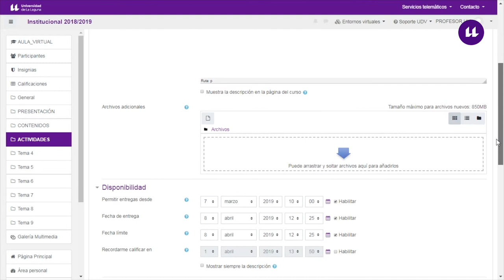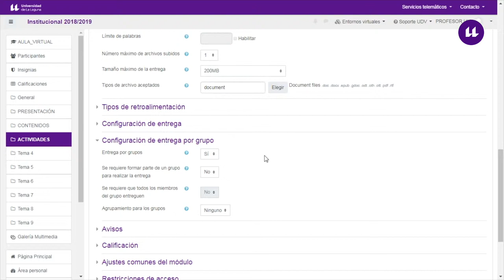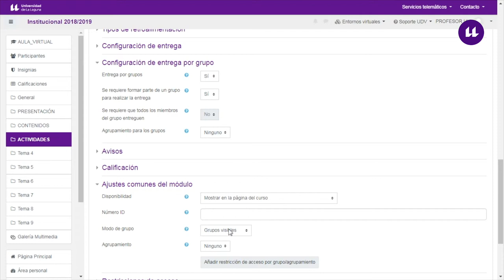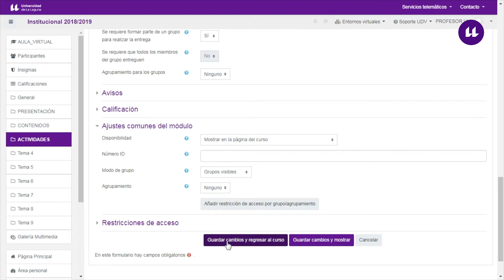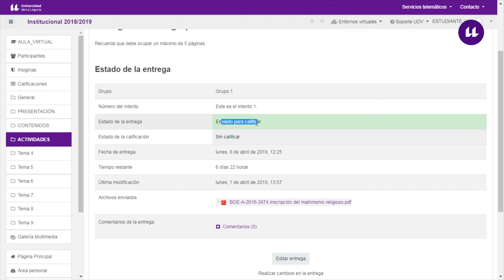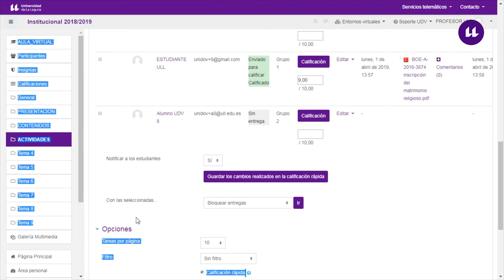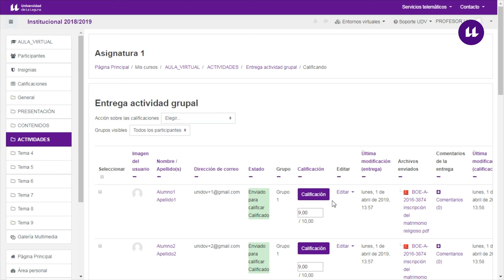Moodle: Tareas por grupos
Píldora educativa elaborada por Alberto Rodríguez perteneciente al curso de "Acreditación como docente en titulaciones semipresenciales y en línea", organizado por el Vicerrectorado de Docencia de la Universidad de La Laguna.